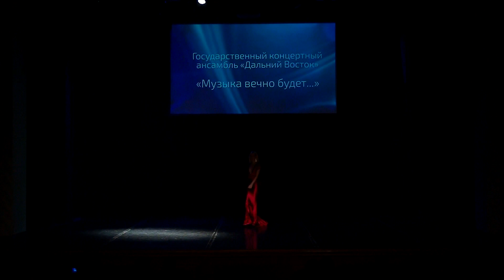«Музыка вечно будет»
Государственный концертный ансамбль «ДАЛЬНИЙ ВОСТОК»

Вечер памяти Заслуженного артиста РФ, Народного артиста Хабаровского края Сергея Владимировича Осадчего

Хабаровская краевая филармония

10 ноября
2021 год